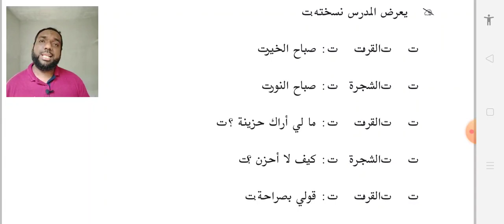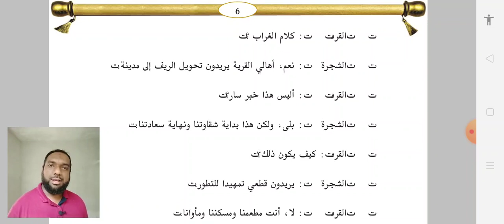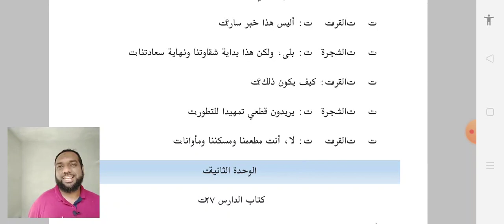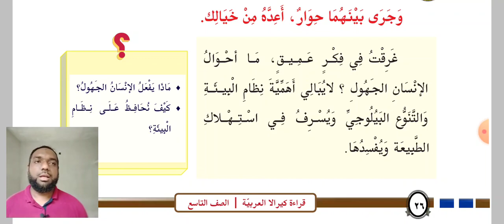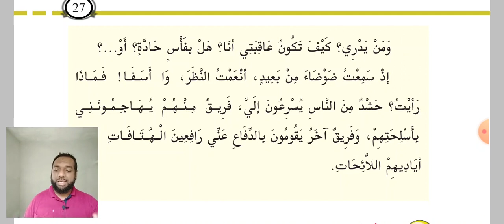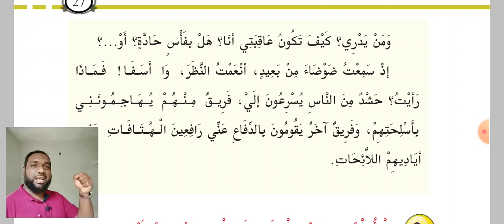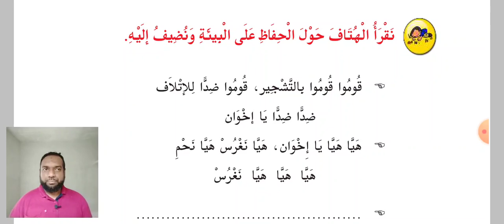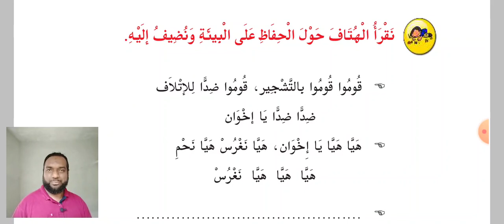9 std Arabic page no 26,27